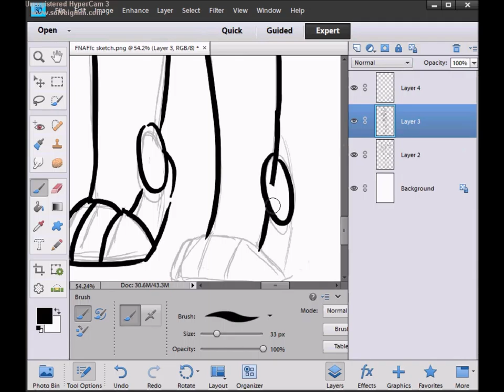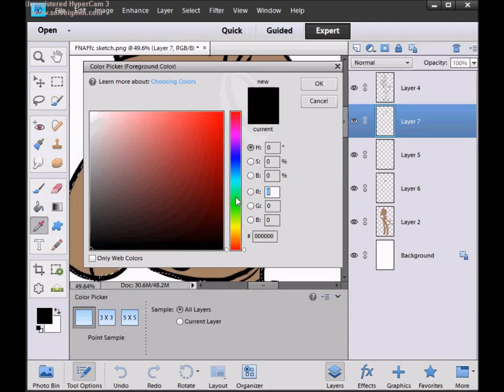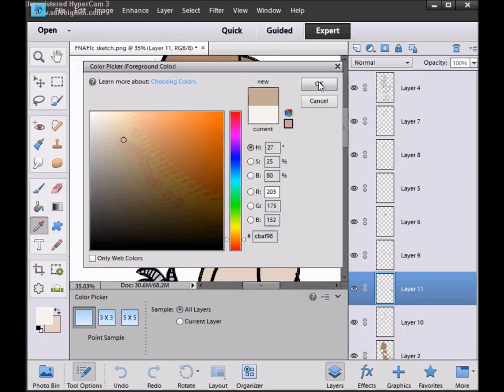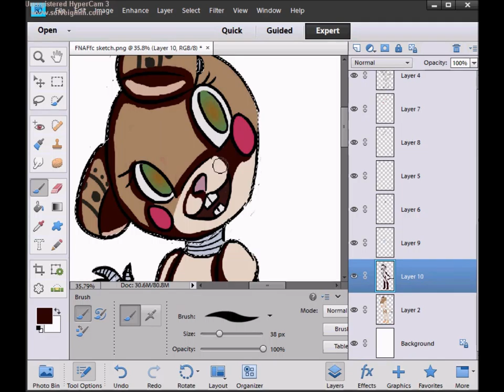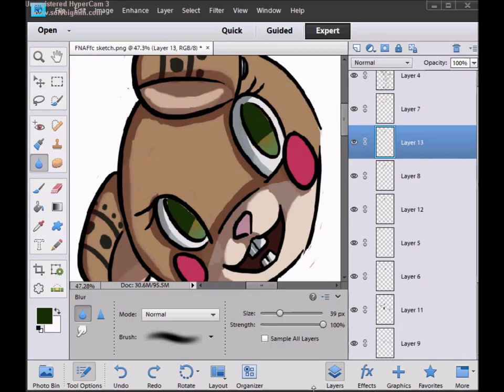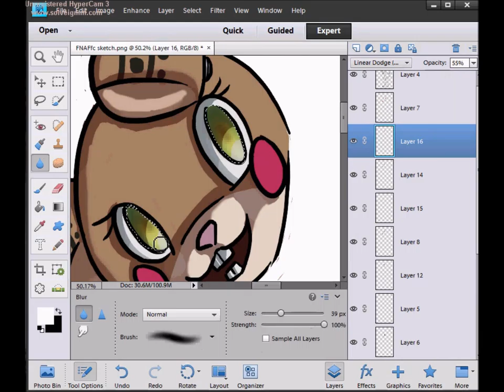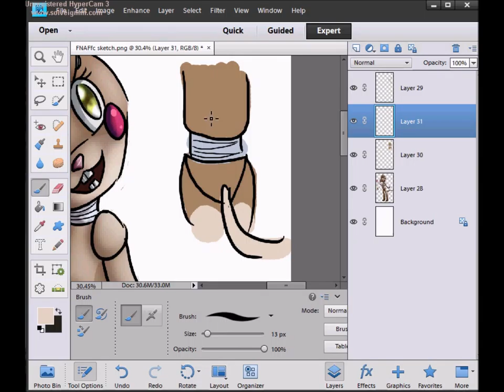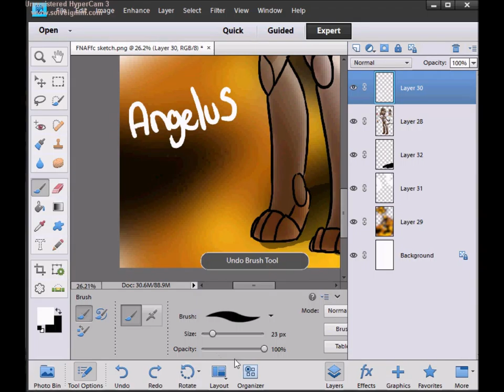Speedpaint | Fnaf fc | Angelus the Kangaroo Rat